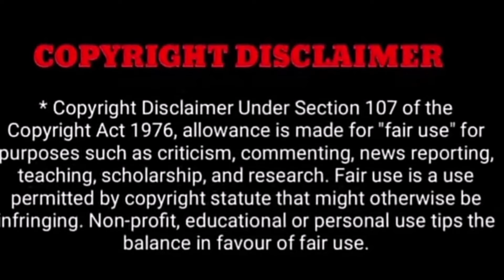நிறைமாத கர்ப்பம்..! குடித்துவிட்டு குத்தாட்டம் போட்ட நடிகை அமலாபால்! அதிர்ச்சி வீடியோ,,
நிறைமாத கர்ப்பம்..! குடித்துவிட்டு குத்தாட்டம் போட்ட நடிகை அமலாபால்! அதிர்ச்சி வீடியோ,,THUNKS FOR YOUTUB TEAM